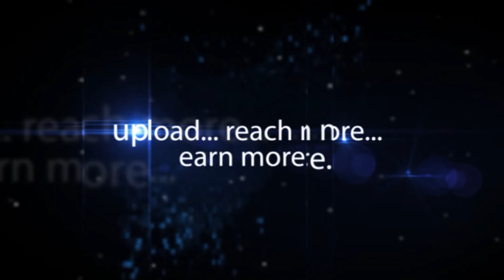kalyan Chakravarthy IAS Director General EPTRI - hybiz